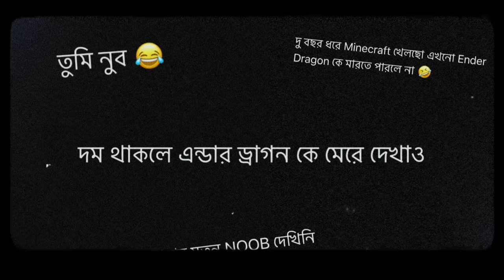Ender Dragon VS The Bangla Gamer - Episode 1